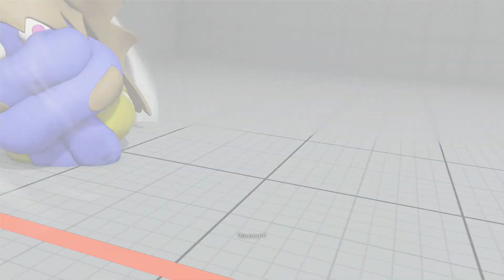SFV~ Blanka (shinobism114) vs. Kolin (MARDIAS) HD